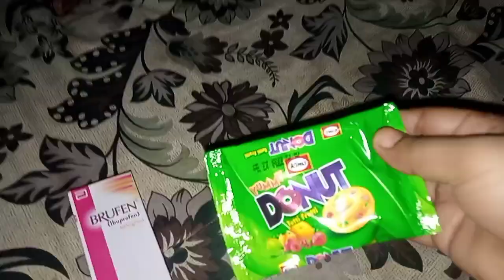husband se chupp k bahar gy bina btayee anusha iqra k sathh